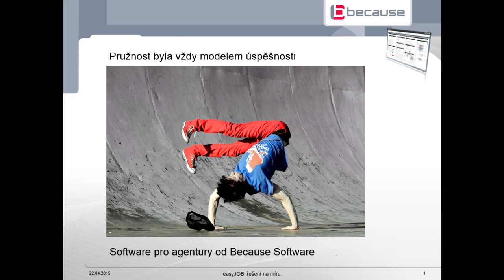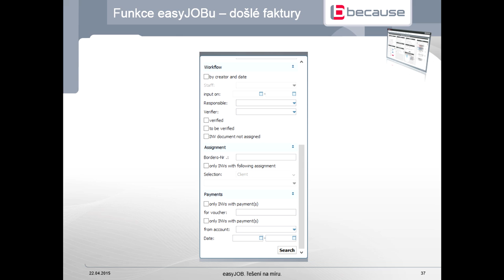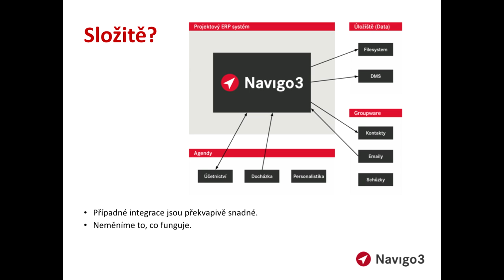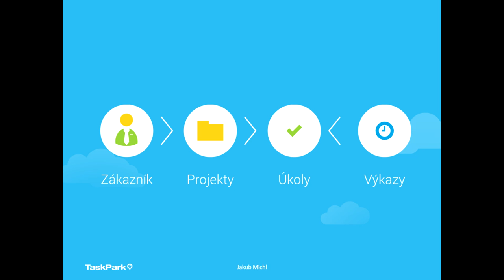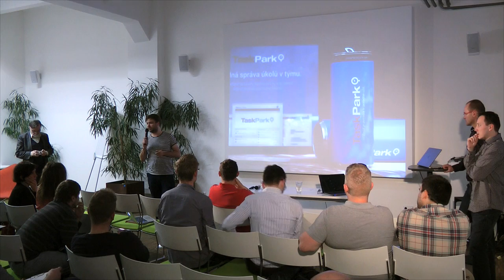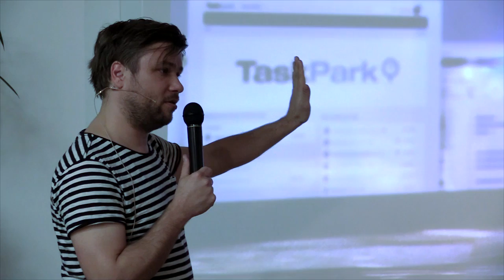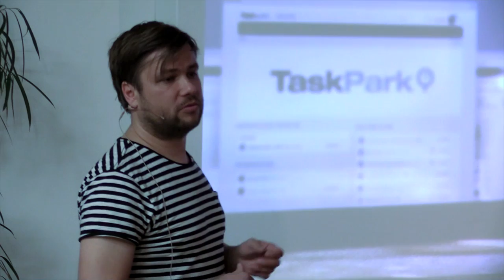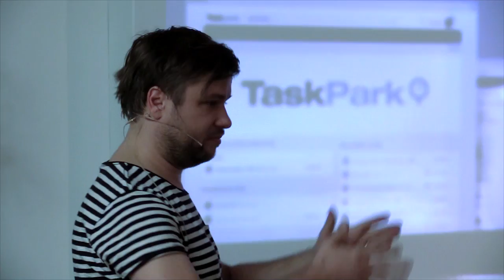UGD 46: Správa zakázek (diskusní panel)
46. seminář je zaměřen na správu zakázek v grafických studiích. Kromě prezentací čtyř různých softwarových nástrojů měla akce charakter moderované diskuse. Jaký systém správy zakázek používáte vy?

Na semináři vystoupili zástupci těchto převážně českých produktů, každý z nich měl 12 minut na představení svého řešení pro správu zakázek:

— easyJob
— Navigo3
— Projektově.CZ
— TaskPark

Po prezentacích následuje moderovaná diskuse.

Seminář je určen grafickým studiům i jednotlivcům, kteří mají chaos v zakázkách nebo by chtěli vylepšit stávající systém či přejít na online správu zakázek.